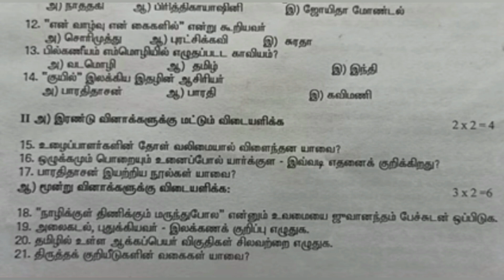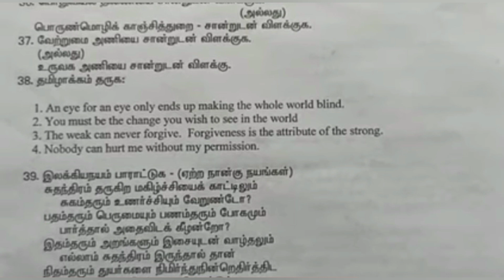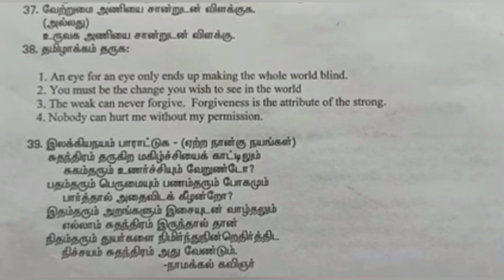11th tamil half yearly exam question paper||Jks channal